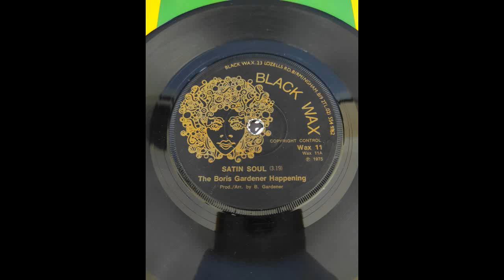Boris Gardener Satin Soul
BLACK WAX 1975 UK